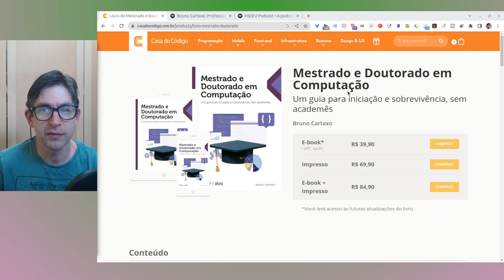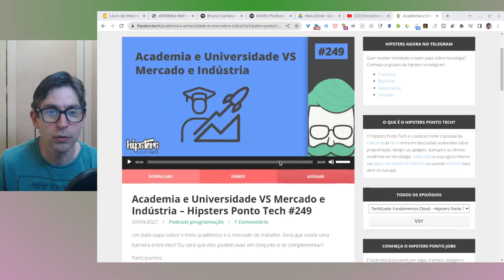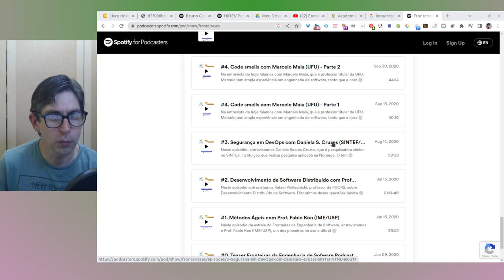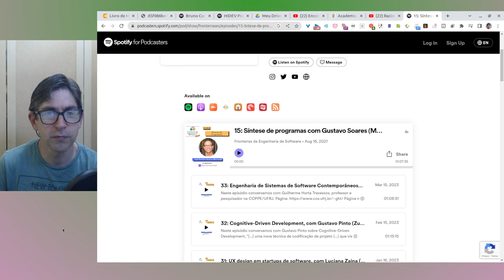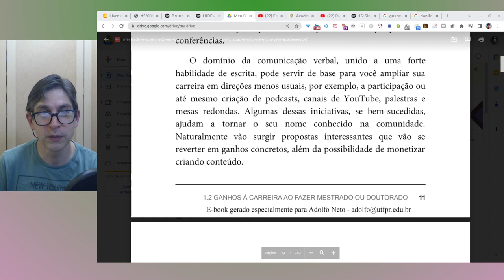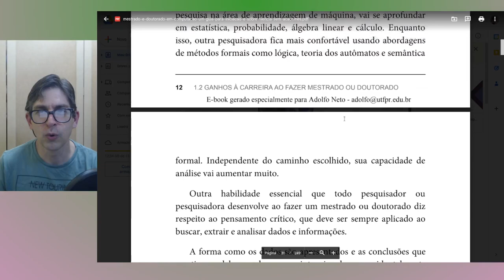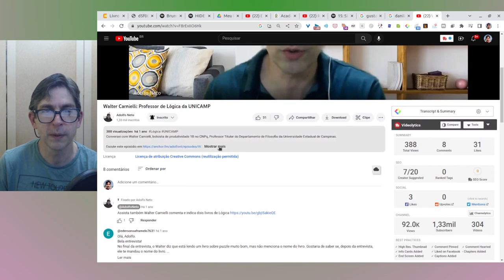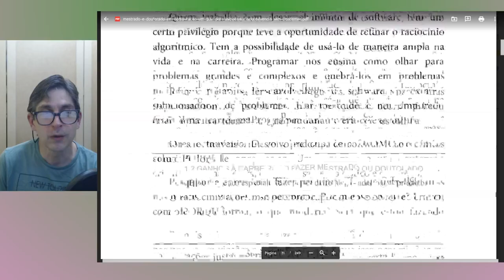Comentários a "Mestrado e Doutorado em Computação", de Bruno Cartaxo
Academia e Universidade VS Mercado e Indústria – Hipsters Ponto Tech #249

Pensamento Crítico – O Poder Da Lógica E Da Argumentação